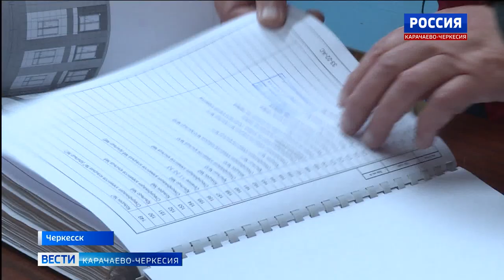Общественники держат вопросы строительства и ремонта социальных объектов республики на контроле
Общественники держат вопросы строительства и ремонта социальных объектов республики на контроле. Начали мониторинг с 3-й школы Черкесска. На этот объект с проверкой приезжали не раз